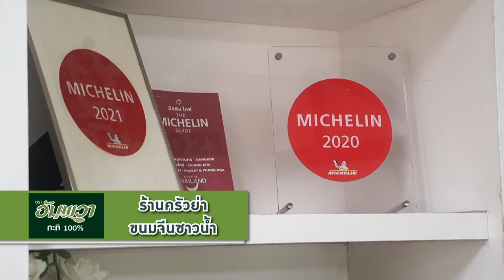ร้านเด็ดอัมพวาการันตี